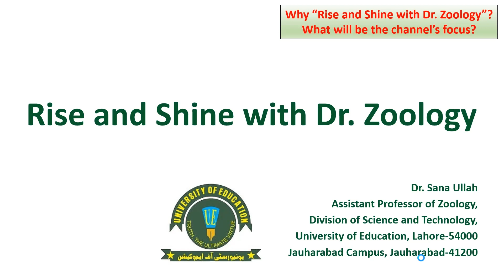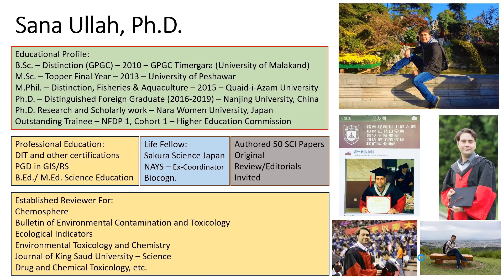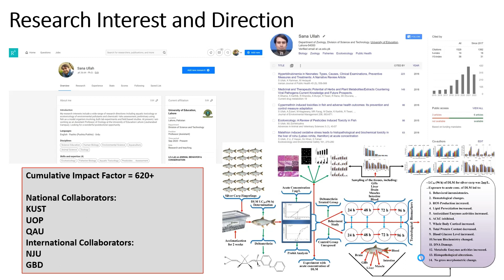Introduction | Rise and Shine with Dr. Zoology | Grow Big with Dr. Zoology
This is the first video on my channel, Rise and Shine with Dr. Zoology. The video briefly overviews this channel (why and how it started) and its prime focus. It also introduces Dr. Zoology.

0:00 - Introduction – Channel Introduction
2:32 - My (Dr. Zoology) Introduction
4:40 - My Research Interest and Direction